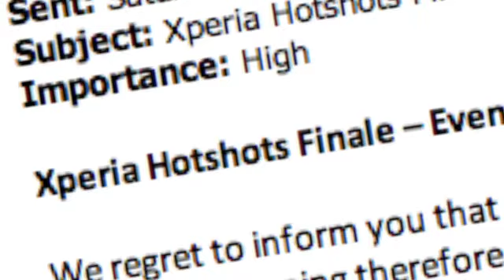Djokovic's Sharapova Impression. Wilson's World Record. Serena Williams' Dancing. Hurricane Irene.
In this video we recount some of the most memorable moments from the build up to the 2011 US Open. Events include Novak Djokovic's impression of Maria Sharapova, the Wilson world record breaker, Serena Williams dancing the Cat Daddy and Hurricane Irene!

For daily tennis updates straight to your news feed, like WTA on Facebook